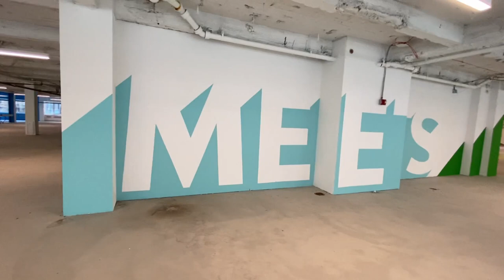Mural Signage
Hand-painted signage on 13 walls, at 750 3rd Ave!
Client: SL Green Realty
Prime: Art Etc